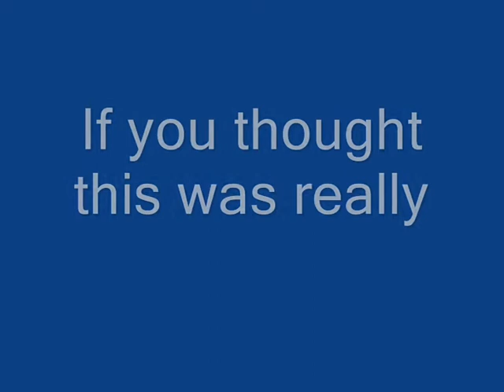Les Chats Cadiens Live in the park, Amsterdam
Henk de Kat, Willem van Dullemen, Jeroen Elfferich en Hans de Vries live op een zondag middag in een park in Amsterdam